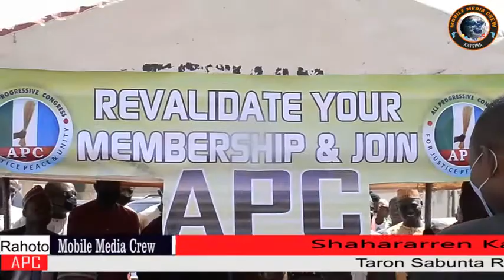Mataimakin Gwamnan Jihar Katsina Q's Mannir Yakubu ya Sabinta Rijistarsa a Mazabarsa dake Kudu 1.